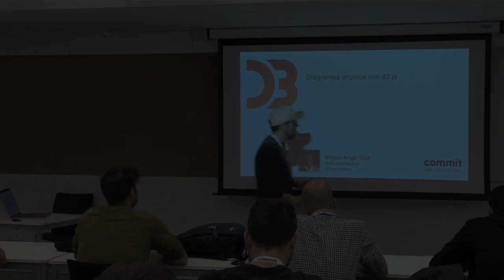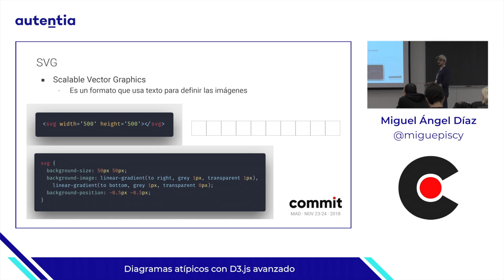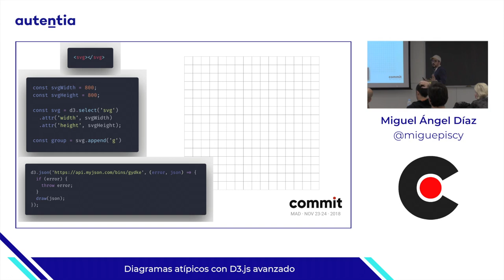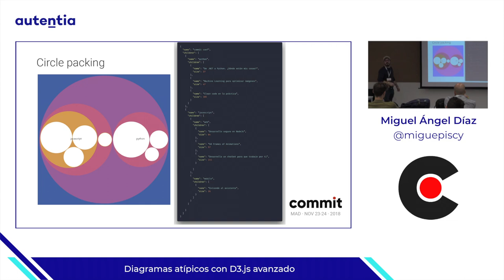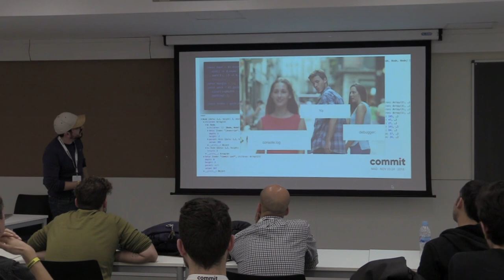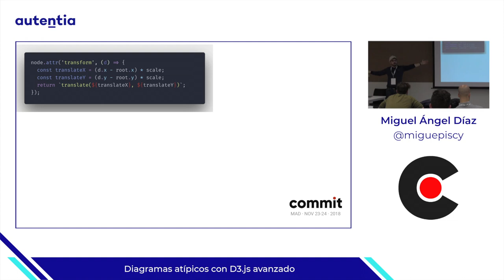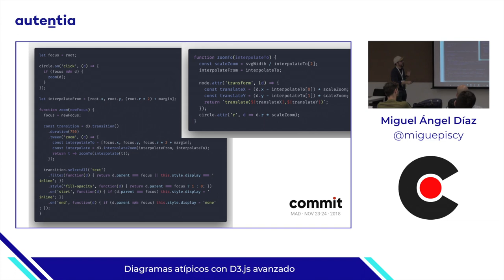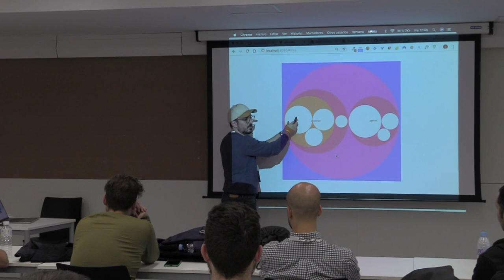Diagramas atípicos con d3 js avanzado, por Miguel Ángel Díaz